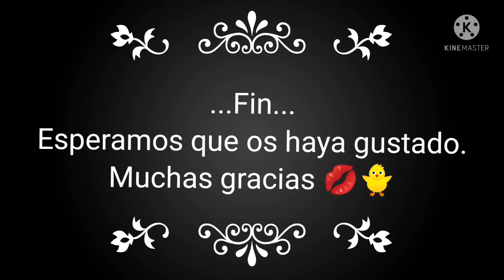Vida Real , domingo de arroz + día de ropa y plancha . 10/10/21.